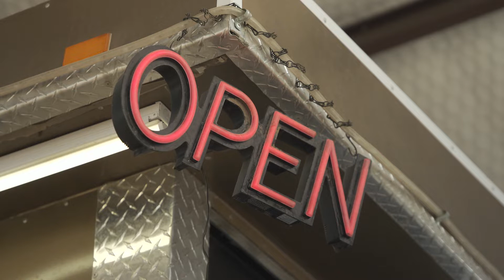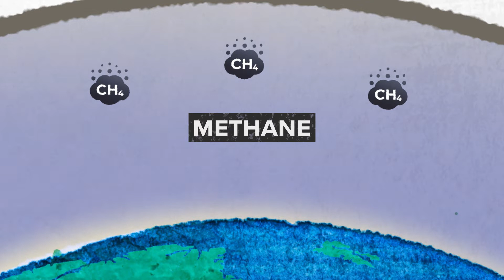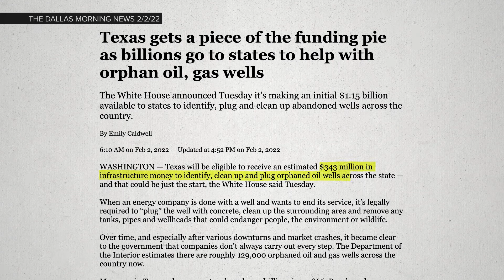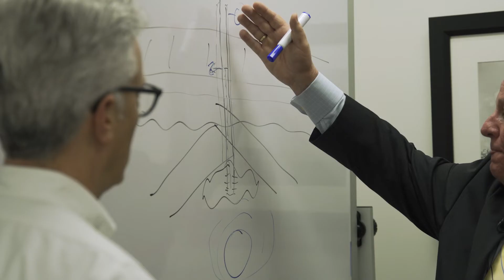The Methane Problem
There are many ways that Texas leads the country--one of them is how much methane we release into the atmosphere, a invisible heat-trapping gas that's a biproduct of drilling for oil and gas.